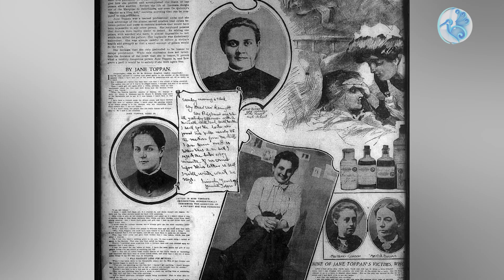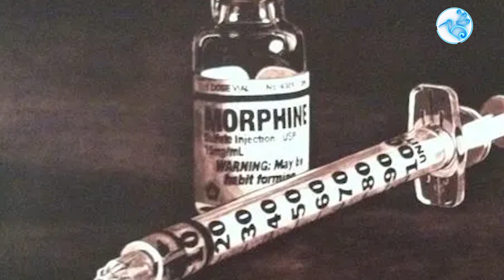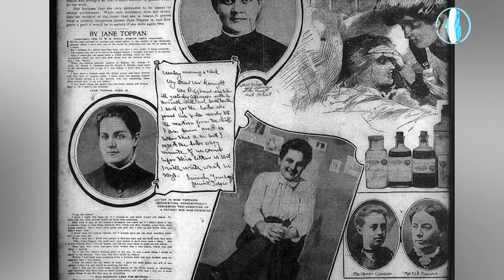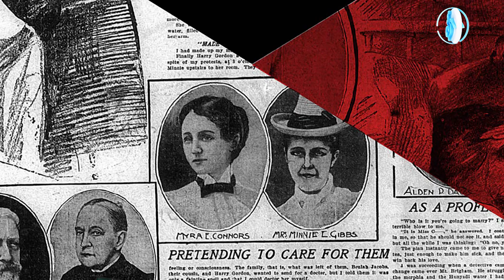Jane Toppan គិលានុបដ្ឋាយិកាឃាតករដែលឈ្លក់វង្វេងនឹងសេចក្តីស្លាប់